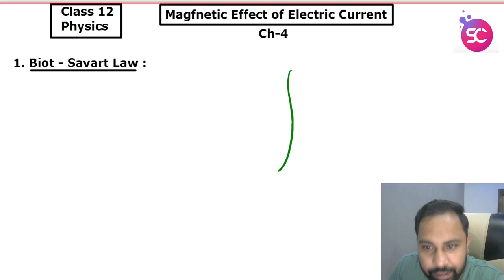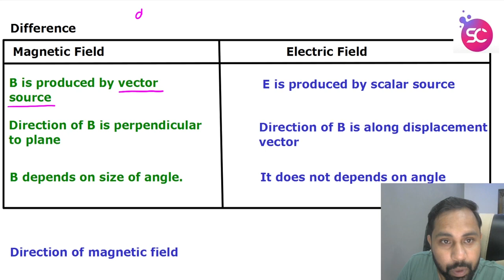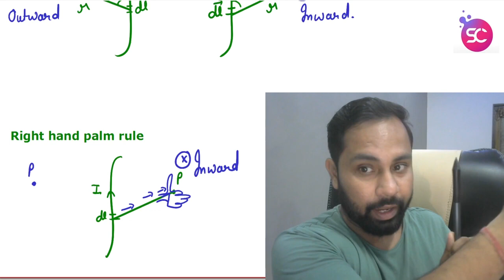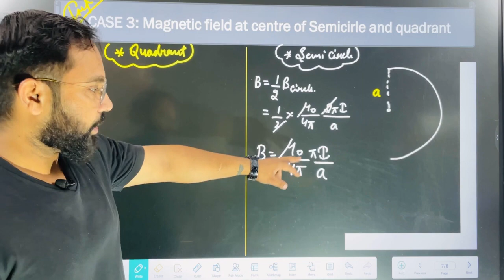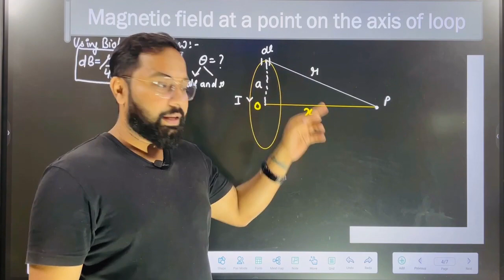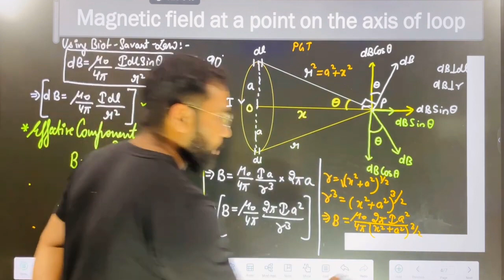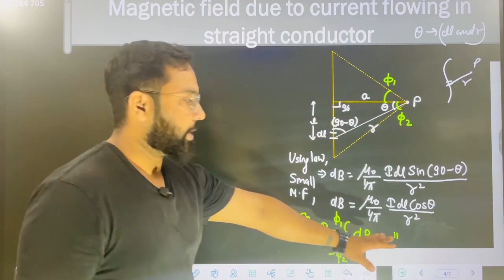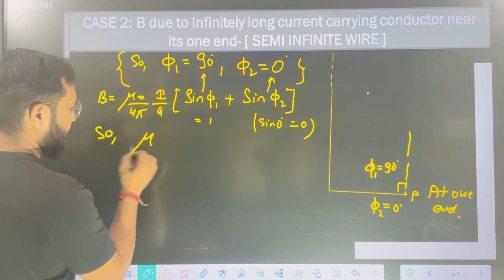Ch 4 one shot Biot Savart Law and application class 12# physics